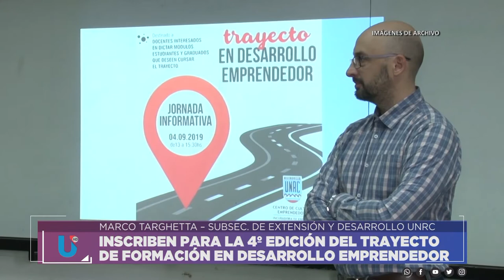INSCRIBEN PARA LA 4º EDICIÓN DEL TRAYECTO DE FORMACIÓN EN DESARROLLO EMPRENDEDOR - TARGHETTA